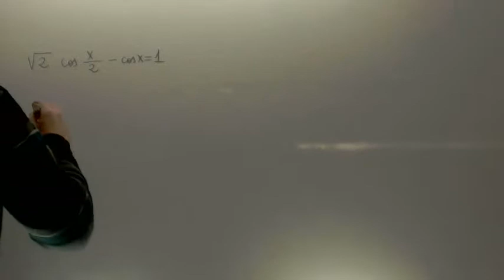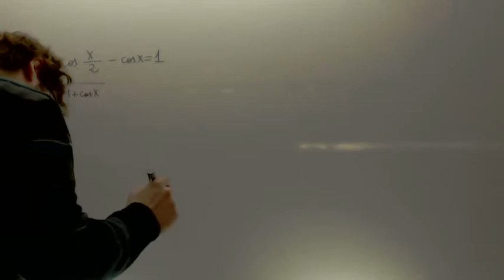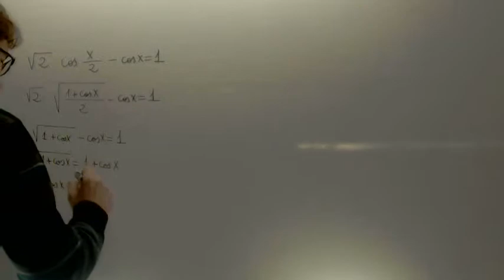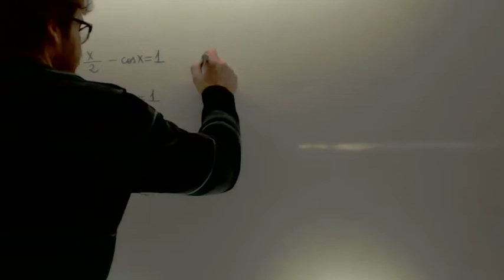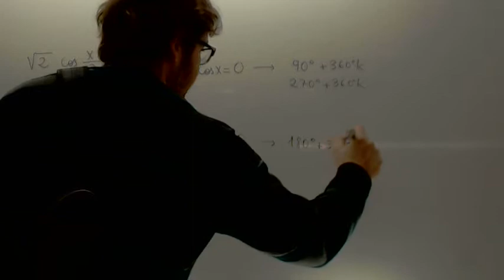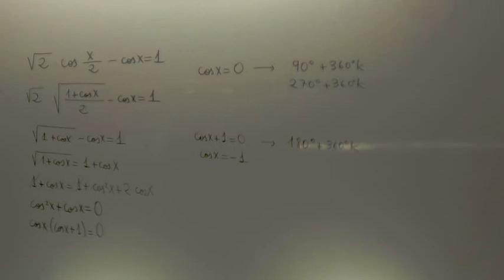Ecuacion trigonometrica con angulo mitad Matematicas 1º Bachillerato Academia Usero Estepona